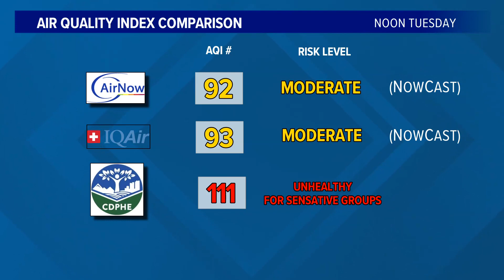Why Air Quality Index Numbers Vary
9NEWS Meteorologist Cory Reppenhagen explains why the Air-Quality-Index numbers can vary.

9NEWS (KUSA) is located in Denver, Colorado.